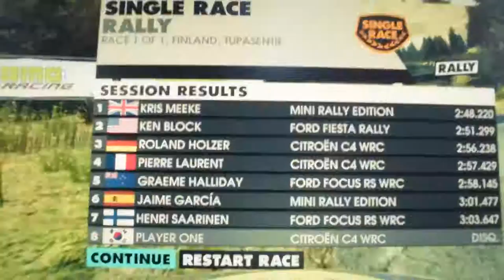AMD Firepro W5100 오픈박스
AMD Firepro W5100 오픈박스 동영상입니다.